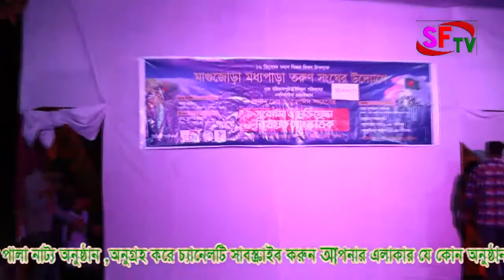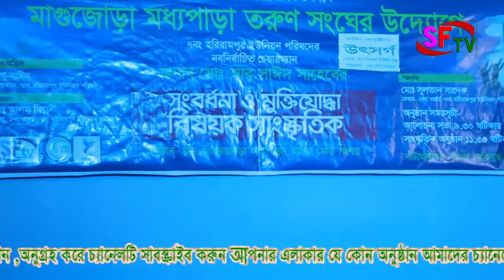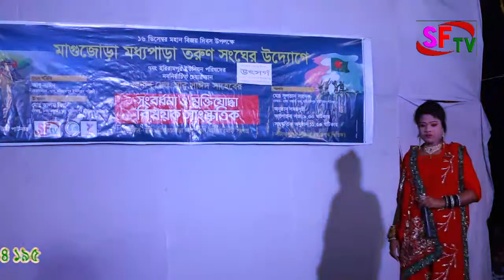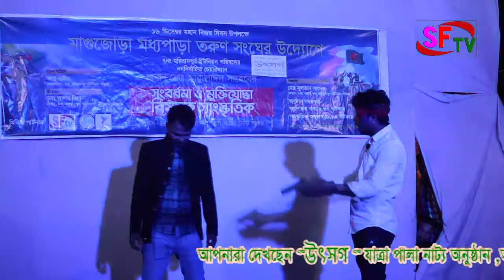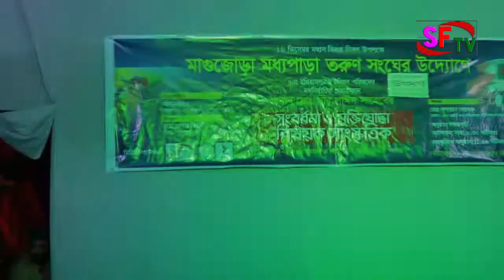নাটক | উৎসর্গ | পর্ব ২ | গ্রাম বাংলার ঐতিহ্যবাহী যাত্রাপালা | January 6, 2022